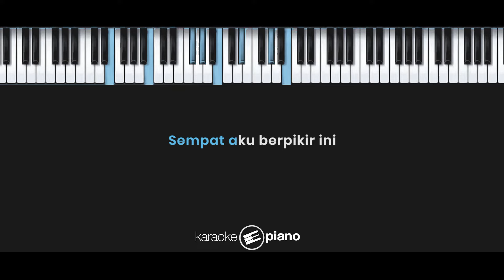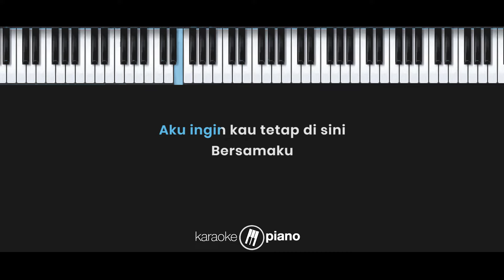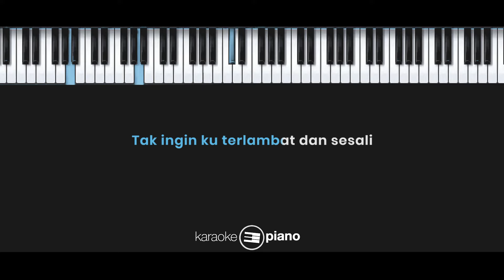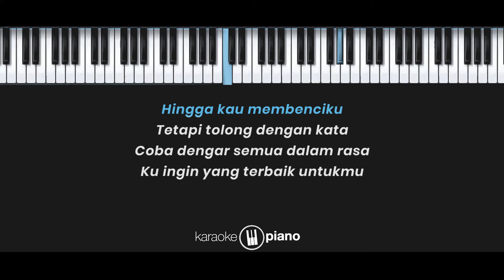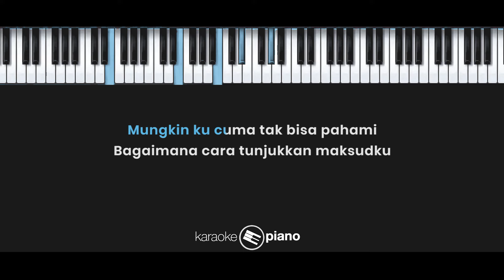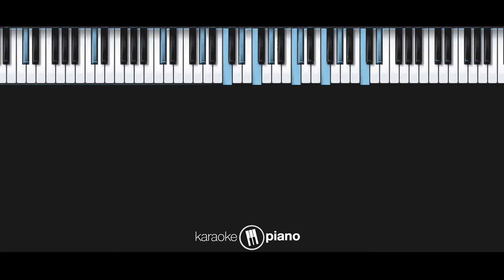Terbaik Untukmu - Tangga (KARAOKE PIANO - FEMALE KEY)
Lyrics :

Aku sadar kalau kini
Kita sudah smakin menjauh
Sempat aku berpikir ini
Kau yg menginginkannya
Lepas dari pelukku

Oh kini aku sadari
ini salahku
tak ingin ku terlambat dan sesali

maafkanlah bila ku selalu
membuatmu marah dan benci padaku
ku lakukan itu semua
hanya tuk buatmu bahagia

mungkin ku cuma tak bisa pahami
bagaimana cara tunjukkan maksudku
aku cuma ingin jadi terbaik untukmu

Aku ingin kau tetap di sini bersamaku
Jangan Pergi
Berikan satu kesempatan
Untuk ku membuktikan
sesungguhnya cintaku

Songwriters : Desty / Harry Budiman / Tahir Hadiwijoyo